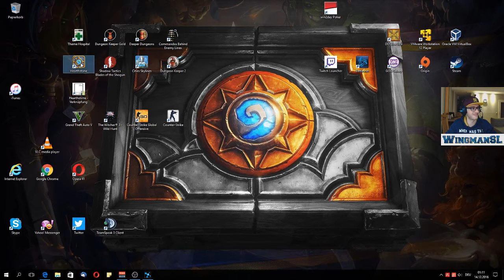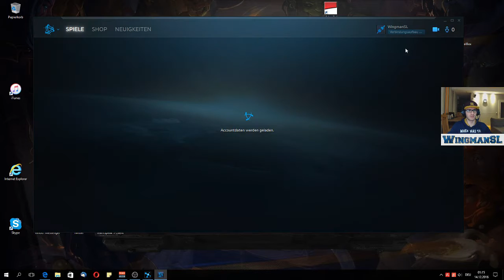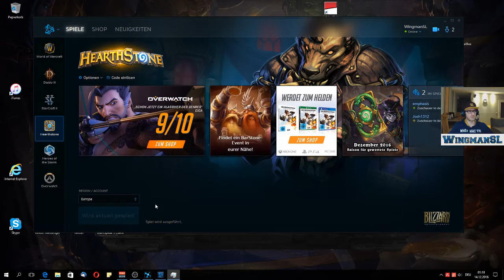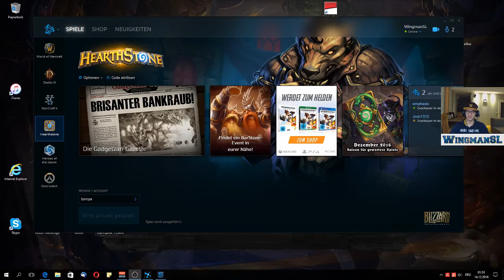Let's Play || Hearthstone - Gold sammeln 028 (Hexenmeister - Cho und die Minis)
Aus der Videoreihe: Let's Play Hearthstone - Gold Sammeln und gewertete Spiele.
Wir brauchen aber mehr Gold fürs nächste Abenteuer.

Hexenmeister ging wieder weiter. Diesmal bauen wir ein Deck, dass mit kleinen Dienern arbeitet und noch dazu ein Cho im Deck hat. s lieft eigentlich ganz gut :) Wir haben das Gold zusammen für das letzte Abenteuer.

Danke!

lG
Wingman